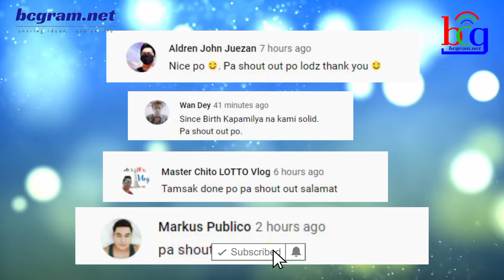GMA NETWORK INALISAN NA NAMAN NG SIKAT NA CELEBRITY!? BINATI NG ABS-CBN FANS SA SOCIAL MEDIA! ❤️💚💙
Matapos nga nito ay usap usap naman ang isa pang Kapuso Actress na si Lovi Poe na lilipat na rin sa Kapamilya channel ABS-CBN.
Bagaman at ginagawa pa rin  sa kasalukuayn ni Lovi Poe ang Owe My Love pero mukhang tatapusin lamang ang isang buong season at hindi na ito ma-extend pa.
Ito ay dahil nandiyan na kasi ang Legal Wives na pina-plug na din ng GMA7 Kapuso network.

Kung tunay nga na lilipta na din si Lovi Poe sa ABS_CBN ay hindi lang natin alam kung bakit lilisanin na rin ni Lovi ang GMA 7 dahil hindi naman siya nawawalan ng

trabaho at magaganda din naman ang projects na nabibigay sa kanya.

Dagdag pa sa detalye ay ayon sa philstar ay magiging bahagi umano si Lovi Poe ng Pinoy adaptation ng Doctor Foster na ayon din sa kanila ay magbibida rito ay si Jodi

Sta. Maria subalit  wala pang inilalabas na cast na bubuo ng tele­serye ang ABS-CBN Entertainment.
Matatandaan nga nag announce nga ang BBC Studio na ABS-CBN ang kanilang napili upang bigyan ng rights upang i remake o gumawa ng Pinoy adaptation ng Doctor Foster na
marami an ding mga bansa ang mag remake kagaya ng South Korea na kay title na The World of the Married na umere na din sa Kapamilya Channel.
Ayon pa sa article ng philstar ay may nakausap silang taga-ABS-CBN Network  na kinumpirmang tuloy daw talaga sa kanila si Lovi Poe.
Kung ano man ang kahihinatnan ay abangan na lang natin kung may pagbabago dito.